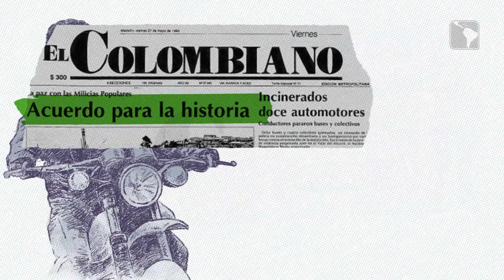Escobar’s Former Hitman Takes the Road to ‘Total Peace’ in Medellín, Colombia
InSight Crime explores the different generations of urban conflict in the city of Medellin through the eyes of Henry Holguin, a gangster turned peace advocate.

Holguin first saw guns as a child at the hands of the leftist guerrillas in his neighborhood. As a teenager, he became a hitman for the Medellin Cartel and the leader of a powerful gang. Later, in prison, he became a peace promoter. Today, the organization he helped found represents one of the powerful gangs participating in the Total Peace in Medellín.

Through his story, InSight Crime explores how Medellin and Colombia as a whole have become trapped in a perpetual conflict, where every attempt to remove a criminal actor, whether by force or negotiation, simply spawns a new generation that replaces the one that came before.

Does TotalPeace offer a way out of the constant recycling of crime and conflict in Medellín? To find out more, read our latest investigation

 for a comprehensive overview of organized crime in Latin America.